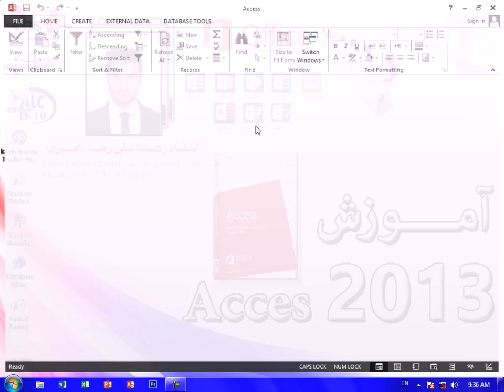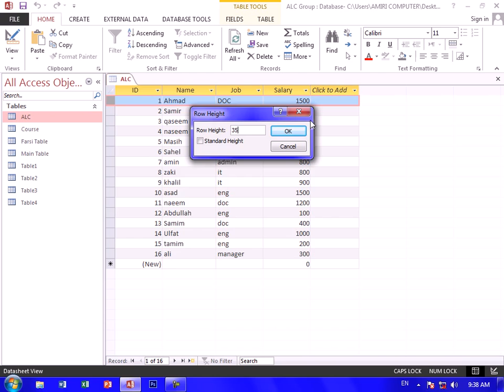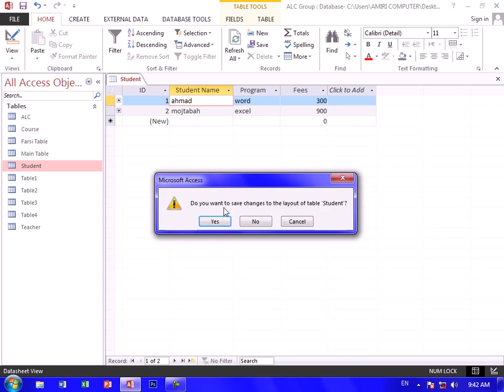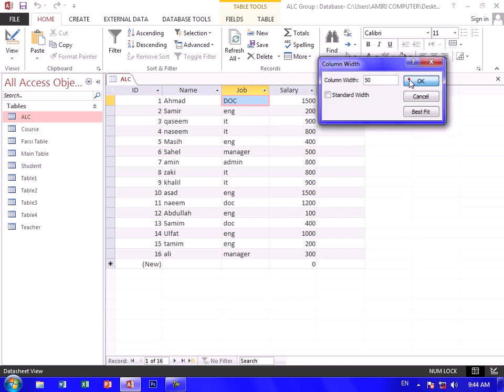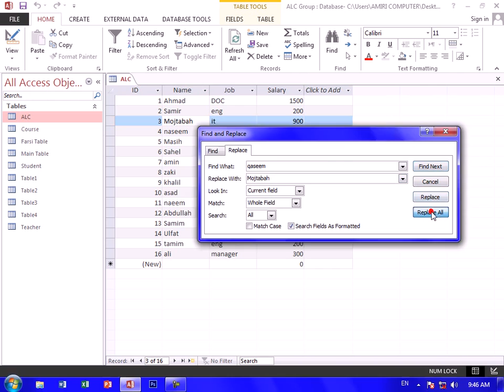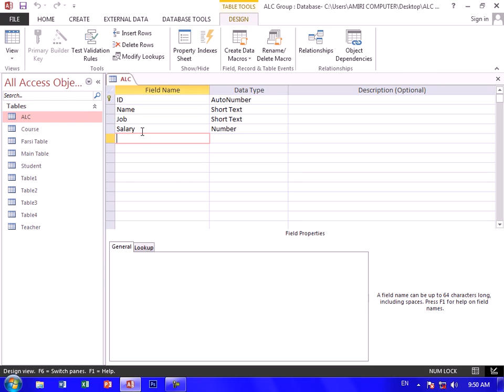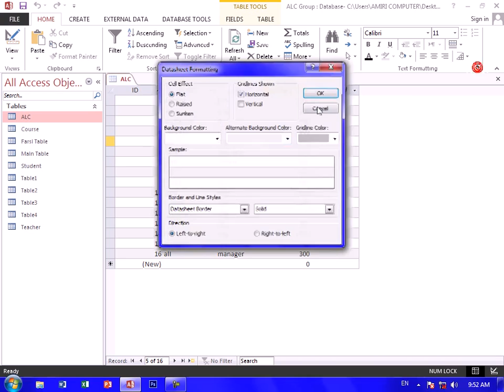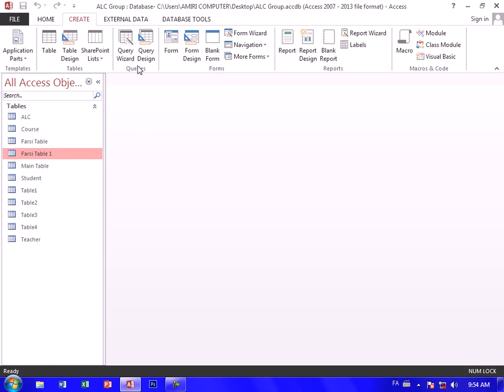جلسه 7 آموزش اکسس بزبان پارسی